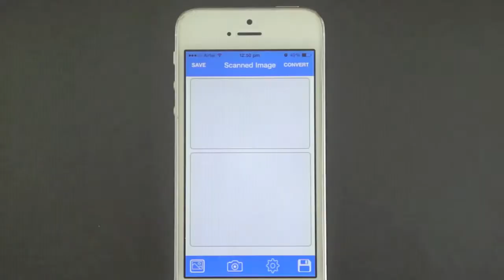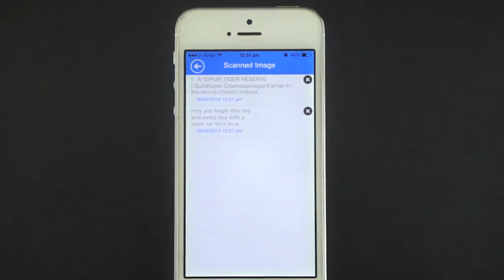OCR Scanner for iOS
OCR Scanner for iOS not just scans documents, it is recognizing text and converts it so that it is ready to use